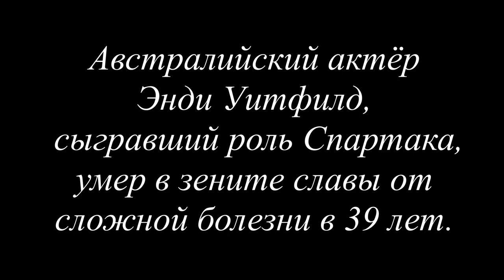6 мая - День Встречи с Белым Рыцарем. May 6 - The Day of the Meeting with the White Knight of Good.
Это добрый и вселяющий веру праздник встречи с белым Рыцарем. С Рыцарем Добра.
"Я лучше всех живу"- автор песни Александр Прусов, белорусский композитор.
исп. Emin (Эмин Агаларов)- азербайджанский и российский певец , музыкант, композитор.
Клип- фрагмент из сериала "Спартак: Кровь и песок". В гл. роли Энди Уитфилд.